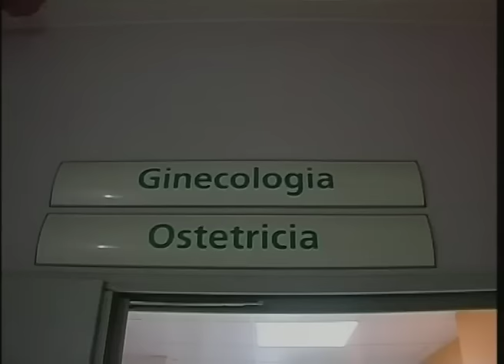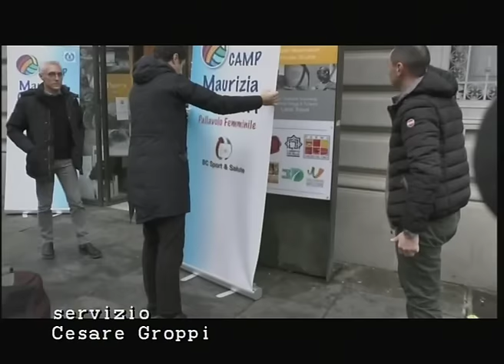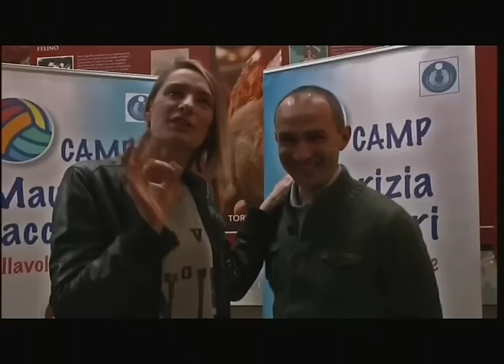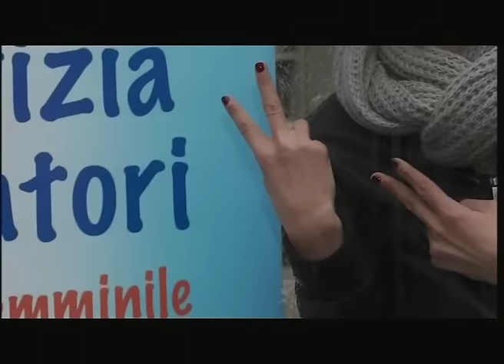RTA News 03-02-17